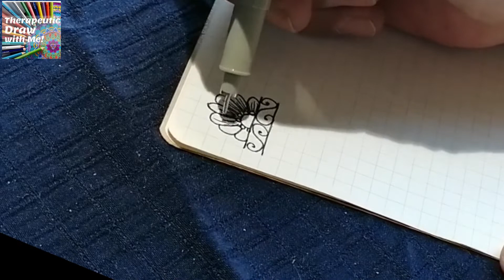2021 【曼陀羅基本圖案】和我一起來畫! 專心沉浸在曼陀羅的世界中, 畫出好心情也能夠培養專注力, 療癒跟舒壓喔! 一舉多得!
2021 【曼陀羅基本圖案】和我一起來畫! 專心沉浸在曼陀羅的世界中, 畫出好心情也能夠培養專注力, 療癒跟舒壓喔! 一舉多得!

曼荼羅（梵語：मण्डल，Mandala)
曼陀羅在靈修的領域象徵中心與圓，秉持平衡與對稱是曼陀羅的特徵，它的結構是一圈圈的同心圓，由中心出發向外延伸，聚集之處為圓心，宇宙則是圓外，而框外是形象化的世界 ，它會成為象徵冥想的圖案，是因為線條與圖案循序漸進地聚集，形成一種心靈與宇宙的交互作用，修行者能透過觀想產生感應力。當事人透過繪曼陀羅能呈現無形的潛意識，了解自己的心靈，自我覺察與人生價值觀等皆能藉以提升與重整。
心理學家榮格（Carl Gustav Jung)  相信曼陀羅的形象是本我的原型，也是指無意識的內在智慧，而我們能意識到的自我(Ego)只是冰山一角 。我們內在都有一個更大更宏美的存在，包涵無盡的善與美，也不受時間與空間的束縛。其實畫曼陀羅沒有公式或規範，創作的本身就具有療癒的作用，因此也時常被運用在藝術治療的過程中，它能夠穩定與整合自我，讓當事人更能表達情緒與感受 。

Mandala
A geometric configuration of symbols. In various spiritual traditions, mandalas may be employed for focusing attention of practitioners and adepts, as a spiritual guidance tool, for establishing a sacred space and as an aid to meditation and trance induction. In the Eastern religions of Hinduism, Buddhism, Jainism and Shintoism it is used as a map representing deities, or specially in the case of Shintoism, paradises, kami or actual shrines.

Mandala as an art form first appeared in Buddhist art that were produced in India during the first century B.C. In New Age, the mandala is a diagram, chart or geometric pattern that represents the cosmos metaphysically or symbolically; a time-microcosm of the universe, but it originally meant to represent wholeness and a model for the organizational structure of life itself, a cosmic diagram that shows the relation to the infinite and the world that extends beyond and within various minds & bodies.

Western psychological interpretations
We owe the re-introduction of mandalas into modern Western thought to Carl Gustav Jung, the Swiss analytical psychologist. In his pioneering exploration of the unconscious through his own art making, Jung observed the motif of the circle spontaneously appearing. The circle drawings reflected his inner state at that moment. Familiarity with the philosophical writings of India prompted Jung to adopt the word "mandala" to describe these circle drawings he and his patients made. In his autobiography, Jung wrote:

I sketched every morning in a notebook a small circular drawing, ... which seemed to correspond to my inner situation at the time. ... Only gradually did I discover what the mandala really is: ... the Self, the wholeness of the personality, which if all goes well is harmonious.

— Carl Jung, Memories, Dreams, Reflections, pp. 195–196.
Jung recognized[neutrality is disputed] that the urge to make mandalas emerges during moments of intense personal growth. Their appearance indicates a profound re-balancing process is underway in the psyche. The result of the process is a more complex and better integrated personality.

The mandala serves a conservative purpose—namely, to restore a previously existing order. But it also serves the creative purpose of giving expression and form to something that does not yet exist, something new and unique. ... The process is that of the ascending spiral, which grows upward while simultaneously returning again and again to the same point.

— Jungian analyst Marie-Louise von Franz, C. G. Jung: Man and His Symbols, p. 225
Creating mandalas helps stabilize, integrate, and re-order inner life.[38]

American art therapist Joan Kellogg continued in Jung's work and created a diagnostic tool – MARI card test.[39]

According to the psychologist David Fontana, its symbolic nature can help one "to access progressively deeper levels of the unconscious, ultimately assisting the meditator to experience a mystical sense of oneness with the ultimate unity from which the cosmos in all its manifold forms arises."[40]

Simple mandala designs are used in many life areas. It is assumed that the design of the mandala is visually attractive enough to absorb the mind in such a way that annoying thoughts go away. The spiritual essence surrounds the person, which in turn allows him to achieve higher consciousness.
禪繞畫源起
「Zen」是「禪」的音譯，「Tangle」則是指纏繞式的繪畫方法，中文稱之為「禪繞畫」，源於美國一對藝術家夫婦，妻子Maria在繪製插圖背景時，發現內心有平靜、愉悅的感覺，曾在僧院修行的丈夫Rick認為，這種經驗跟禪修很相似，二人遂創出這門藝術
利用針筆、鉛筆、紙筆等簡單工具，於紙張上畫圖案，線條元素包括點、直線、弧線、蛇形和圓形，即「iCSO」，只須把不同的線條搭配起來，並重複繪畫，即可演變出有趣圖案！

相信感覺結果意想不到
不須要任何藝術基礎，只要能夠拿起筆桿，就可以畫。
相信自己的感覺，讓畫面自然地發生就可以，所以每次落筆，往往會有意想不到的結果，從而體會到不強求是甚麼一回事。「落筆時，要懂得放鬆身心，嘗試感受紙、筆的質感。
Zentangle的畫紙質感較粗糙，筆具也不像原子筆那般流暢，所以繪畫過程中，定必有慢下來的時刻，不妨感受當下。」

容許出錯學習接納自己
雖然禪修來自佛家，但沒有宗教信仰的人也能藉此獲得心境上的平靜。
「學習『禪繞畫』有兩個重點，第一是『沒關係，錯就錯了』，所以不需要擦膠。
有些人很在意是否畫得正確，畫錯了便耿耿於懷，
但Zentangle是不帶批判性的，正如人生，很多時候沒有對與錯，即使真的錯了，也不要緊，可想辦法補救，從而學會接納自己。第二是『開闊性』，把完成品放遠一點來看，你會發現瑕疵不顯眼之餘，還可看到整幅圖畫的美麗，明白到放下執着的重要性，不必把錯放大。」

總的來說，Zentangle強調「不批判」、「相信感覺」、「不強求」、「放下」等態度，對生活緊張的都巿人來說，的確有紓緩壓力的作用。

纏繞畫法八步驟
1.感恩與感謝
2.四個角落畫上圓點
3.邊框
4.暗線
5.圖樣
6.陰影
7.姓名縮寫與落款
8.欣賞與感激